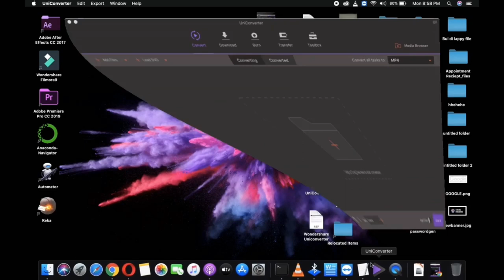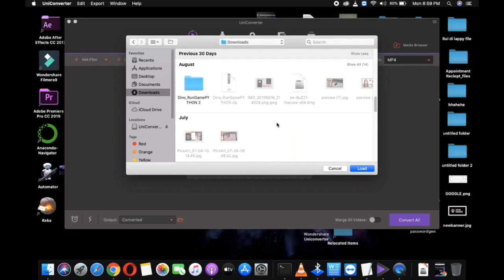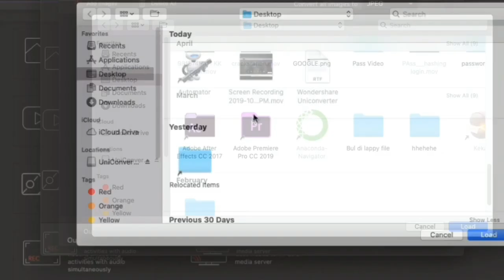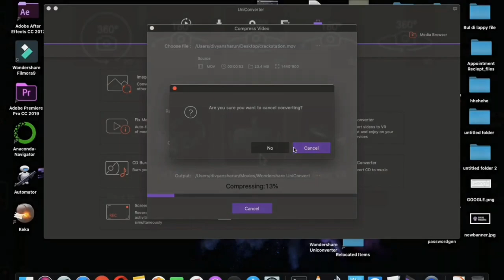The Best All in One Video Tool of 2020 | Windows + Mac ✔️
Main features of Uniconverter :

Full Quality, High Speed Video Conversion To Any Format
l  More Than 1000 Conversion Formats
l  Convert Videos for Many Devices
l  Up to 30X Faster Conversion Speed

Easy-to-Use Video Editor, Makes Your Video Stand Out
You can customize home movies through advanced editing features and get professional-looking works in minutes.

Save Videos From Over 10,000 Sites With One Click
Download or record your favorite 4K/HD videos from popular video sharing sites for enjoyment without Internet connection; Or convert them to compatible formats for playback on TV, smartphone, or other devices.

A Flawless DVD & Blu-ray Experience Anywhere
Powerful DVD toolkit of UniConverter (originally Wondershare Video Converter Ultimate) helps you to create and edit DVD files in an easy way.

Transfer Videos to Devices & External Hard Drives